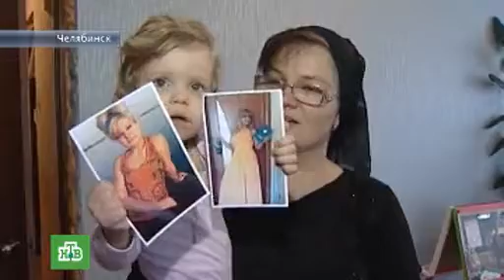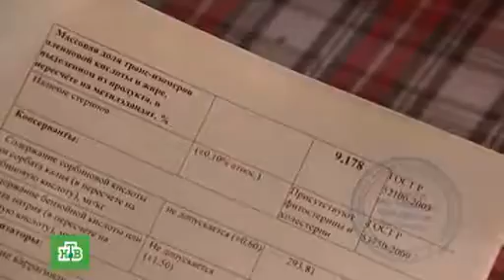Русинова Ксения. Некачественная еда